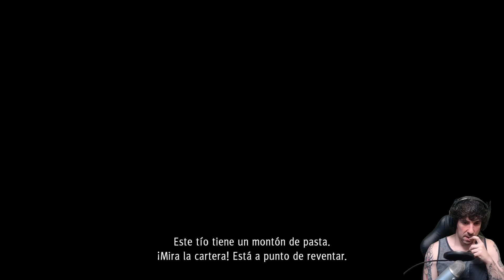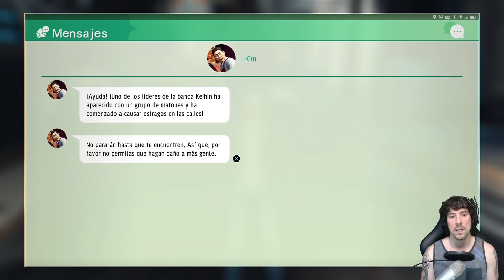Judgment | En Español | Capítulo 28 "Agitado, no revuelto"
Uno de los juegos más interesantes de esta primera mitad del 2019 por fin ve la luz!
Hablo de este "Judgment".
Spin-off de la saga "Yakuza" que llega de la mano de "Sega" y que nos cuenta las aventuras del investigador/abogado Takayuki Yagami.

8º
Richar